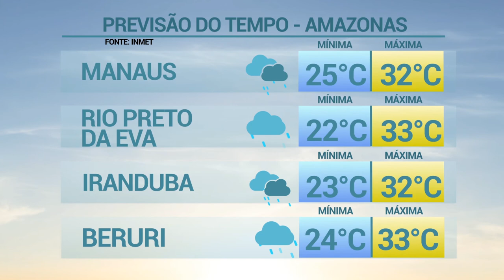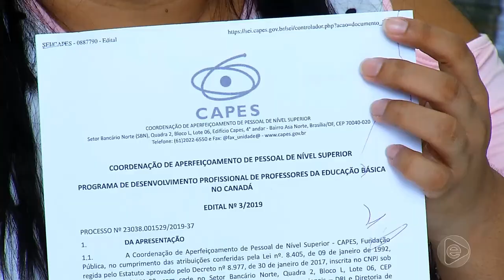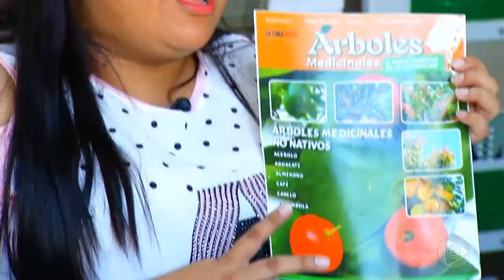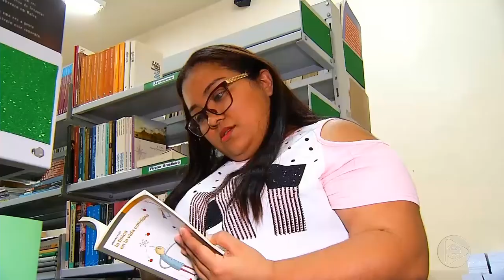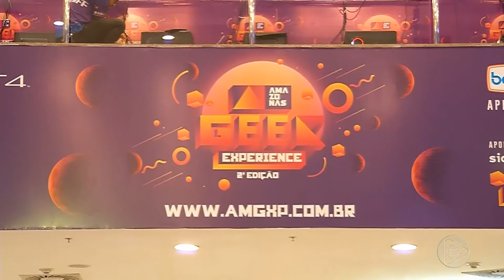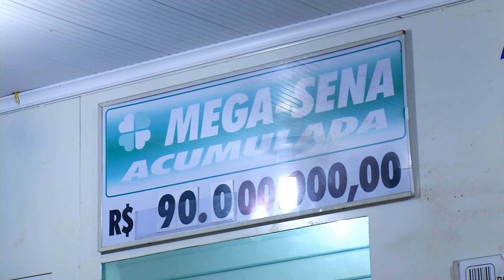6 Horas Notícias – 24 04 2019 03º Bloco